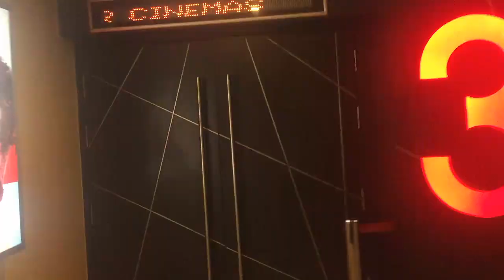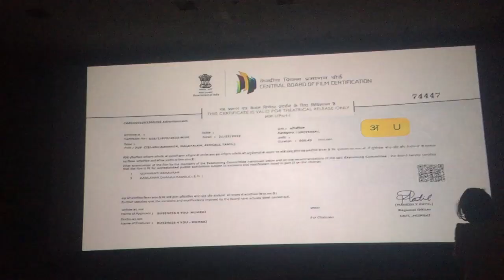Aisi Film Kaun Banata Hai Bhai 😱 OPPENHEIMER MOVIE DAY VLOG